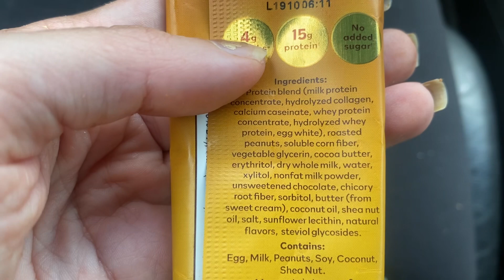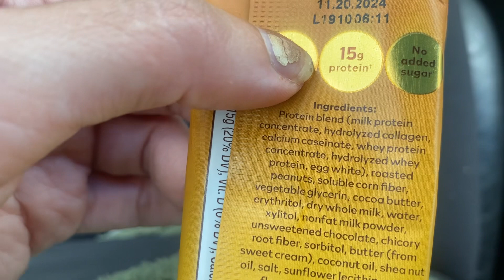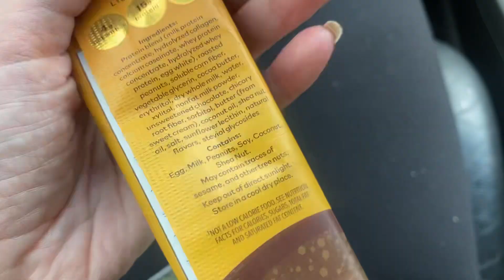Honest Review Nick’s Keto Peanut Chocolate Protein Bar Low Carb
Nicks Bars on Amazon